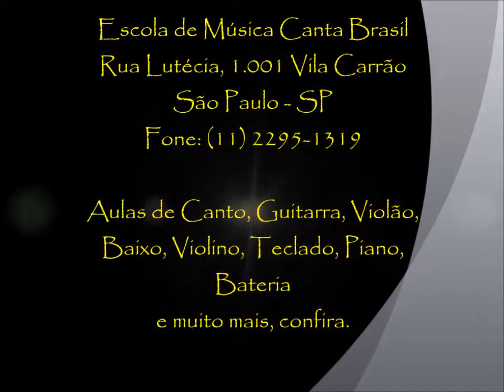Autumn Leaves - Luca Bez e Sérgio Araújo Jazz Guitar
Autumn Leaves de Nat King Cole no passo de Walking Bass na Guitarra

Dueto com meu professor Italiano Luca Bez